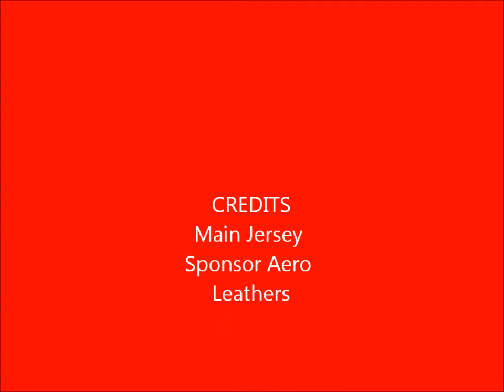Hawick YM v Garnock 3rd March 2012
Chris Ritson Try